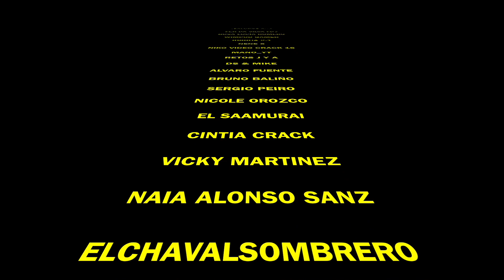¡RETO CLASH ROULETTE!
Hoola chavales!! Nuevo video de Clash Royale! Jugaremos un Reto mi papa y yo con el party roulette, el que pierda tiene que darle al gatillo y ver si recibe el premio XD

¡A LOS 7.000 LAIKS... EL RETO LO HAREMOS PERO CON SLIMEEEE! ARGGGG

Un abrazo!!